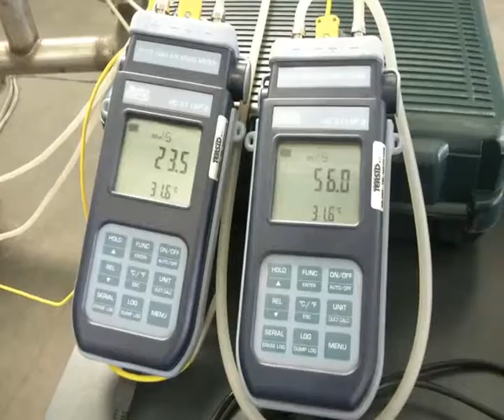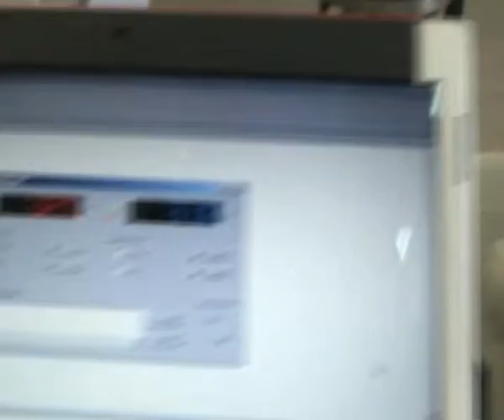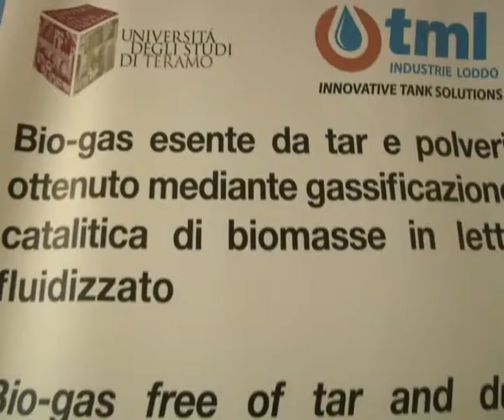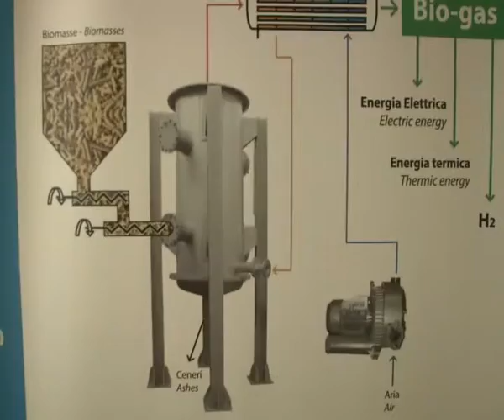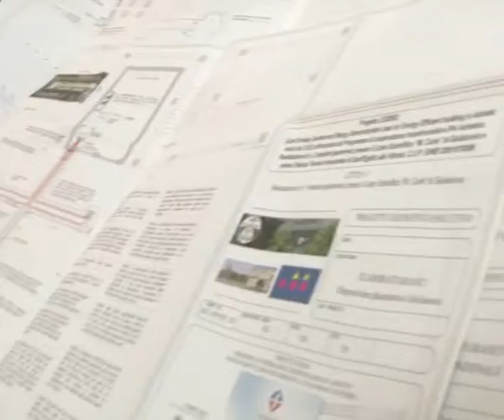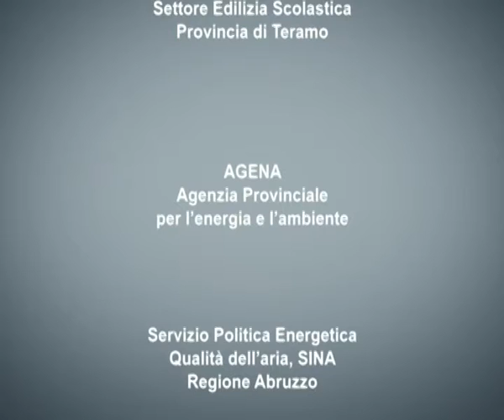Patto per l'energia 6° puntata